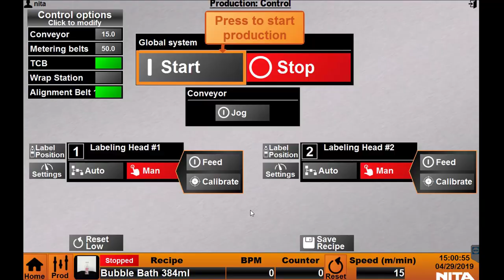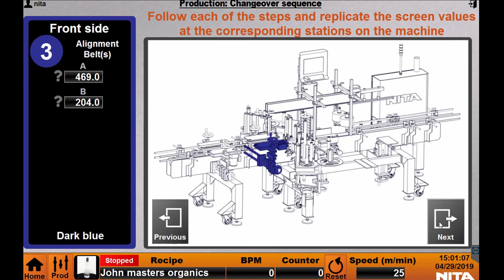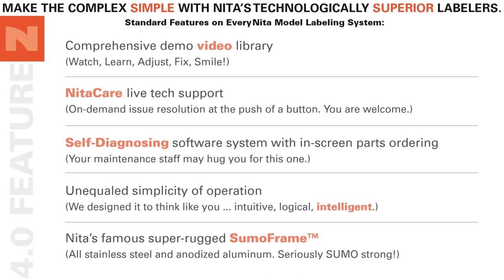Wrap, Front and Back on various cosmetic bottles - 4.0 Labeling System